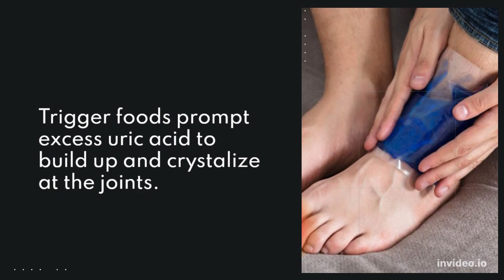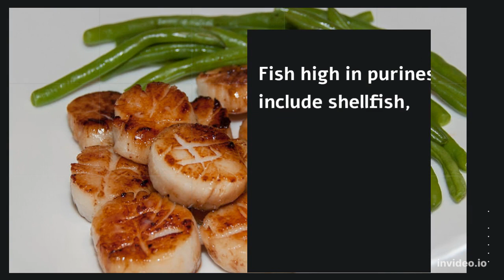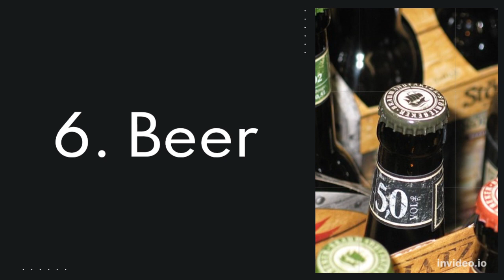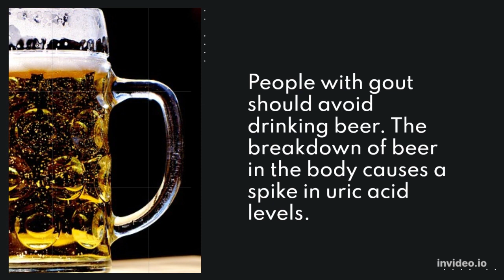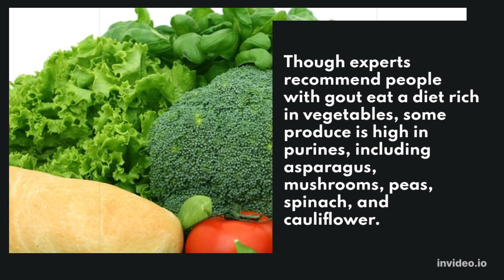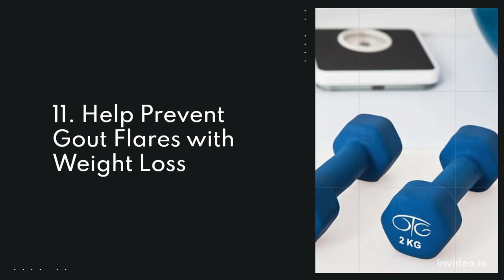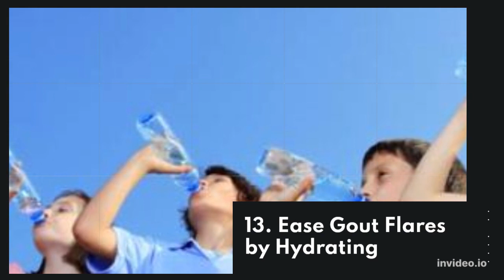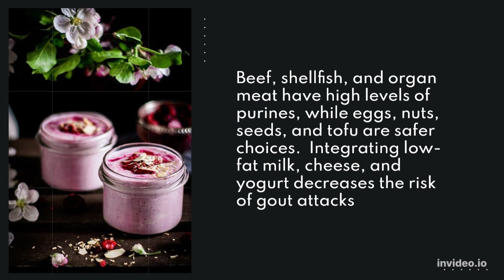Foods That Reduce Uric Acid In The Body, 15 Foods That Trigger Gout And How To Prevent Flares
Welcome To Nutrition & Health
In this video I will tell you about the foods that trigger gout flare-ups and how to prevent it. Gout is an arthritic condition that causes severe pain in the joints; flare-ups occur unpredictably and with varying frequency, beginning when excess uric acid develops in the blood.

Herbal Uric Acid Cleanse and Detox - Essential Daily Kidney Cleanse and Uric Acid Support for Adults

Gout Complete 16oz - Natural & Organic Liquid Gout Treatment, Uric Acid Flush